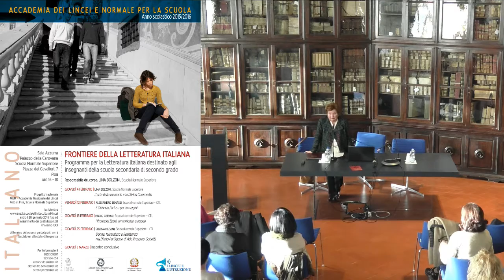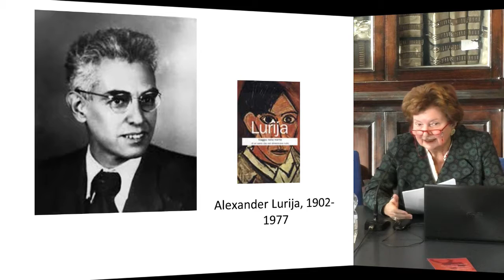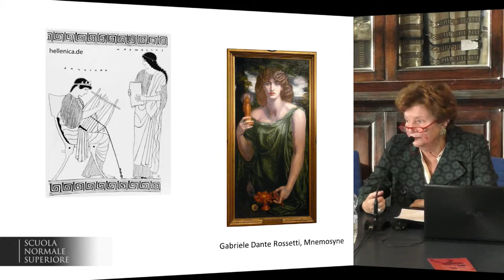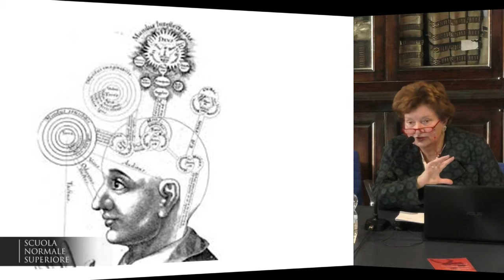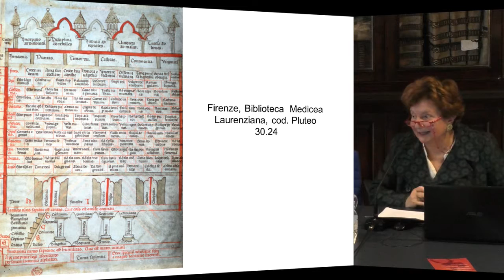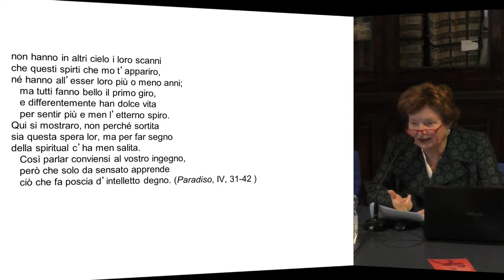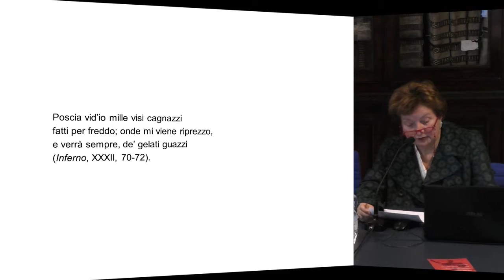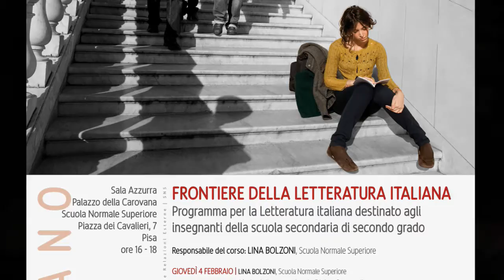Le frontiere della letteratura italiana - Accademia dei Lincei e Scuola Normale - 4 febbraio 2016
Letteratura italiana per la scuola secondaria di secondo grado

L’arte della memoria e la Divina Commedia

Frontiere della Letteratura italiana

5 incontri

Responsabile: Prof.ssa Lina Bolzoni

Come la letteratura è uno modo elettivo per la conoscenza del mondo, per l’esplorazione dei territori del reale e dell’immaginario, così la storia culturale è un presupposto indispensabile per una comprensione attenta del fatto letterario, della specificità del codice poetico e della scrittura. I seminari di questo corso, collocati su una metaforica frontiera della letteratura italiana, intendono portare l’attenzione su prospettive e temi storico-culturali poco frequentati, prendere in considerazione le dinamiche della lettura e della ricezione, proporre gli esiti di alcune ricerche condotte nell’ambito delle Digital Humanities e, grazie alle stesse tecnologie, fornire strumenti utili alla didattica. Agli/alle partecipanti verrà fornita con congruo anticipo eventuale bibliografia o sitografia utile.

Incontri: Il corso si articola in cinque incontri, ciascuno della durata di due ore circa.

Orario: ore 16.00 – 18.00

Date:

    giovedì 4 febbraio 2016 – Sala Azzurra
    venerdì 12 febbraio 2016 – Sala Azzurra
    giovedì 18 febbraio 2016 – Sala Azzurra
    giovedì 25 febbraio 2016 – Sala Azzurra
    giovedì 3 marzo 2016 – Sala Azzurra

Programma

1. GIOVEDÌ 4 FEBBRAIO 2016, ORE 16-18
Lina Bolzoni - Scuola Normale Superiore

2. VENERDÌ 12 FEBBRAIO 2016, ORE 16-18
Alessandro Benassi - Scuola Normale Superiore - CTL
L’Orlando Furioso per immagini

3. GIOVEDÌ 18 FEBBRAIO 2016, ORE 16-18
Paolo Gervasi - Scuola Normale Superiore - CTL
I Promessi Sposi: un romanzo europeo

4. GIOVEDÌ 25 FEBBRAIO 2016, ORE 16-18
Serena Pezzini - Scuola Normale Superiore - CTL
Donne, letteratura e Resistenza nel Diario Partigiano di Ada Prospero Gobetti

5. GIOVEDÌ 3 MARZO 2016, ORE 16-18
Incontro conclusivo dedicato al confronto delle esperienze tra i/le colleghi/e e a un bilancio del corso.